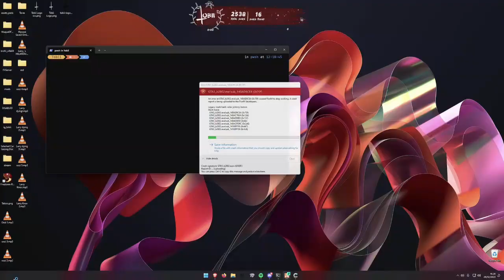Michael Dec 29, 2023 | NoPixel 4.0 6/8